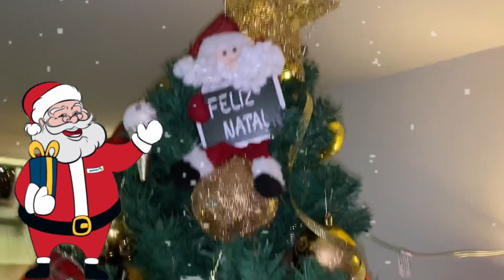MAKE DE NATAL 🎄Eu e @ValentinaSobrinho fizemos uma make para o natal. OLHA NO QUE DEU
🌸CANAL DA MARIA FLÔR MASCARENHAS 🌸

Eu e Valentina Sobrinho fizemos uma make inspiração para o natal. Uma maquiagem bem lacinho para vocês arrasarem no natal🎄

📦 CAIXA POSTAL
N°.: 55985
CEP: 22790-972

Fuuuui